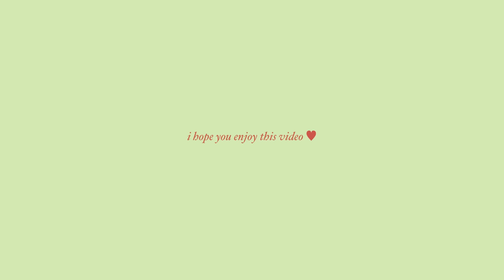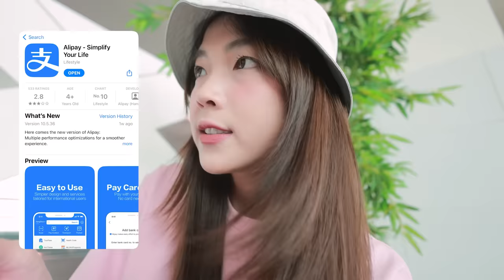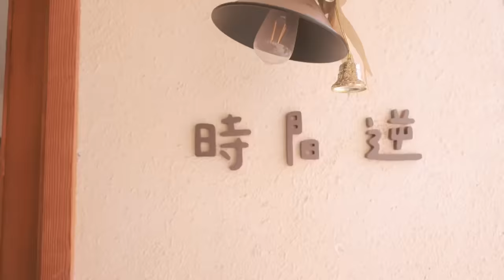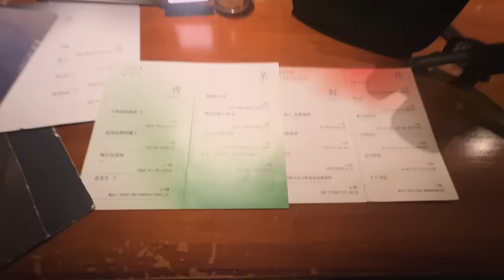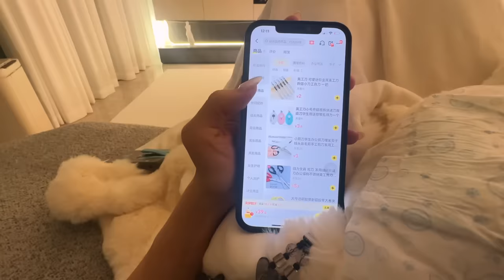一个人飞去成都 VLOG ✨🇨🇳